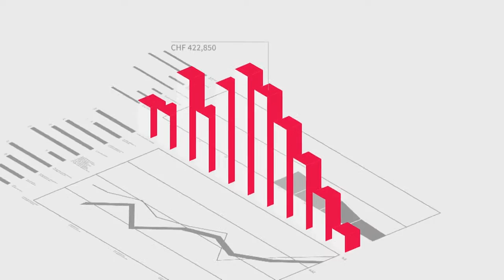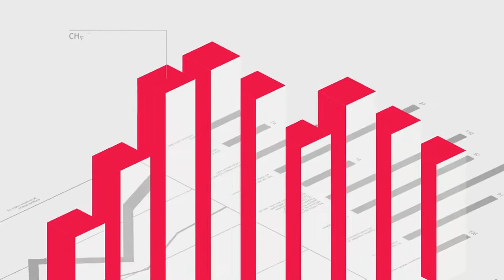Börsensendung vom 27. November 2020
Der scheidende US-Präsident Trump gibt offiziell grünes Licht für die Initialisierung der Amtsübergabe. Ob die Börsen darauf reagierten und worauf Anleger bei Investitionen in Aktien achten sollten, unter anderem darüber spricht Prasch Janphet, Research Analyst bei der acrevis Bank, mit Stefan Nägeli.